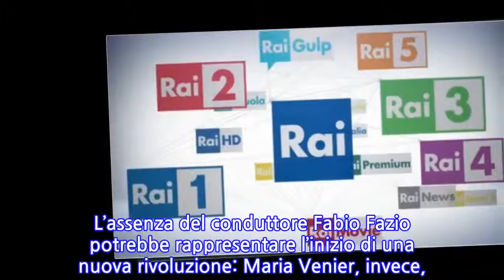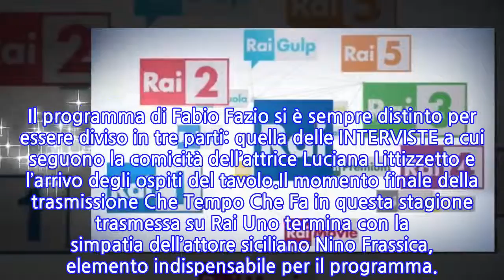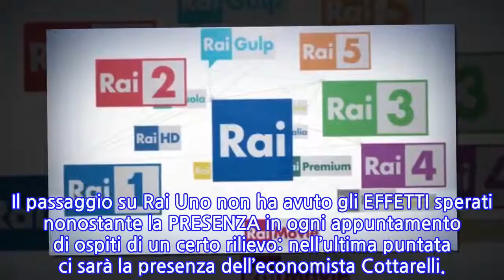Il 27 giugno saranno ufficializzati i programmi della prossima stagione in onda su Rai Uno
Domenica 3 giugno è andata in onda l’ultima puntata di questa stagione di Che Tempo Che Fa che nella scorsa settimana è stato battuto dalla CONCORRENZA dei PROGRAMMI Amici e Non E’ L’Arena, rispettivamente condotti da Maria De Filippi e Massimo Giletti. La trasmissione di Fazio si è sempre distinta per essere caratterizzata dalla PARTECIPAZIONE di PERSONAGGI collocati in vari ambiti ma quest’anno ha deluso le aspettative.